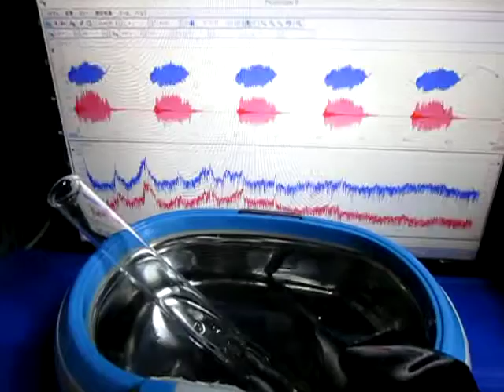超音波伝搬状態の測定解析（超音波テスター） ultrasonic-labo